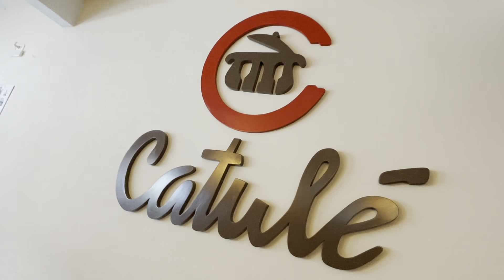CHARLLES LEVA TIRINGA, MUÇAO E SUA EQUIPE PRA ALMOÇAR NO CATULÉ RESTAURANTE | COMÉDIA SELVAGEM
__ QUER CONCORRER AO CARRO DO TIRINGA?
até o dia 25/06/2022 e concorra ao Carro do Tiringa!

Sorteio Autorizado pela SEAE/ME.
CERTIFICADO DE AUTORIZAÇÃO SEAE/ME Nº 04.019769/2022
Veja o Regulamento completo no site.

_ Já se inscreveu no novo canal PALPITES DO TIRINGA? Se inscreve lá galera e dá essa força!

Aproveita e já dá aquele like no vídeo que postamos agora!

MAS SE FOR GENTE BOA É PRA METER O DEDO!

Categoria dos Vídeos:
Comédia

Classificação Indicativa:
+14 anos _